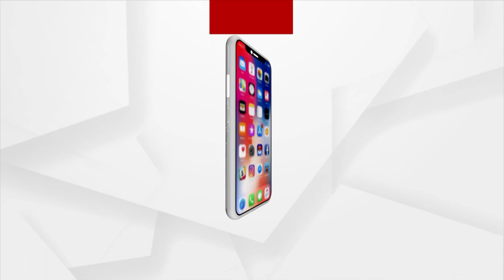Hockey World Cup 2023 | ଦେଶୀ ବଏଜ୍‌ ଗୀତରେ ଦୁଲୁକିଲା ବାରବାଟୀ